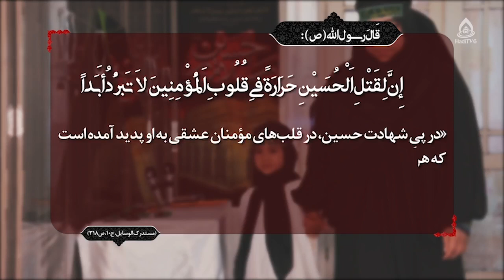پوشش عرفی و شرعی زنان، ماستر سیده آمنه عالمی، روشنا ۱۲۲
کارشناس: ماستر سیده آمنه عالمی
موضوع: حجاب و چالش های معاصر
مجری: حسنات بیانی